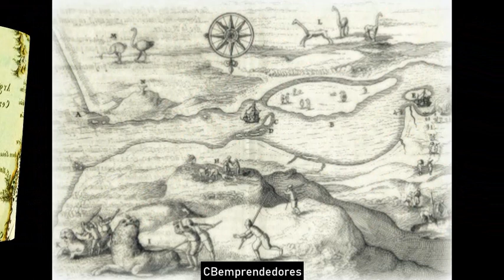☢️ La Zona cero: Ciudad de los Césares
La Ciudad de los Césares, también conocida como Ciudad encantada de la Patagonia, Ciudad errante, Trapalanda, Trapananda, Trapalandia, Lin Lin o Elelín, es una ciudad mítica de América del Sur, que se supone ubicada en algún lugar del Cono Sur (preferentemente en algún valle cordillerano de la Patagonia entre Argentina y Chile).

La ciudad se caracterizó por ser buscada intensamente durante la época colonial, pues se suponía que había sido fundada según las diferentes versiones, por españoles (náufragos, o exiliados), o por mitimaes incas; y que estaba llena de riquezas, principalmente oro y plata.